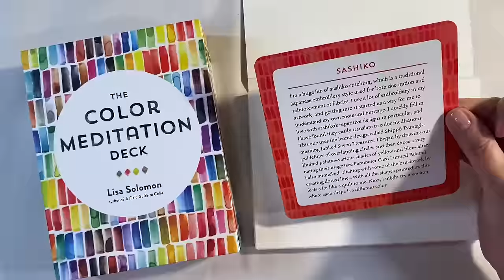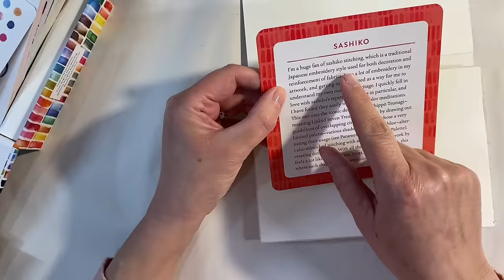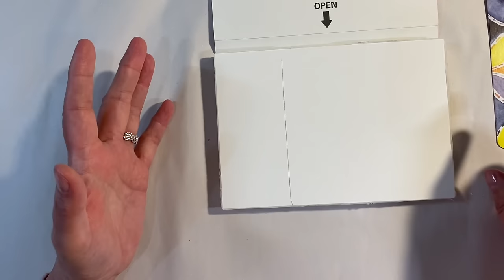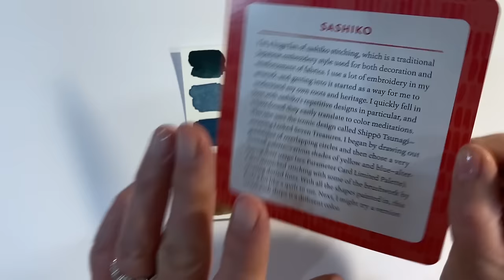🎨 Colour Palette Challenge / New Technique - ‘Sashiko’ - Let’s Have Some Fun! 🎨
This weeks prompt in the Facebook Group (link below) is Sashiko, which is a Japanese embroidery style. If you Google it, you will find many different patterns to inspire you. Stick to 5 colours or less of your choice. Use any medium, ie, watercolours, acrylics, pencil crayons, fabric, paper. Choose your colours wisely and have fun!

If you would like to share your interpretation of this prompt, please feel free to join us in our Facebook group

Supplies Used:

The Colour Inspiration Deck: The Color Meditation Deck: 500+ Prompts to Explore Watercolor and Spark Your Creativity
Kuretake Gansai Tambi Art Nuveau Watercolours: Kuretake ZIG GANSAI TAMBI watercolor set ([2022 NEW] 24 Colour Set 2)